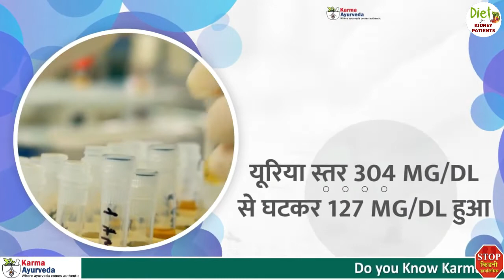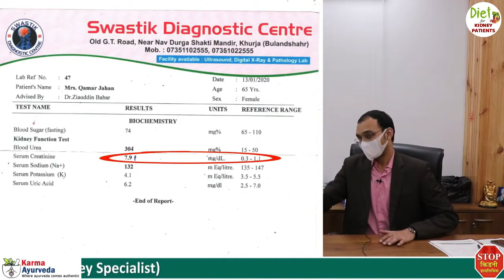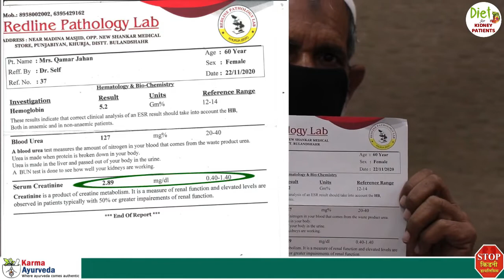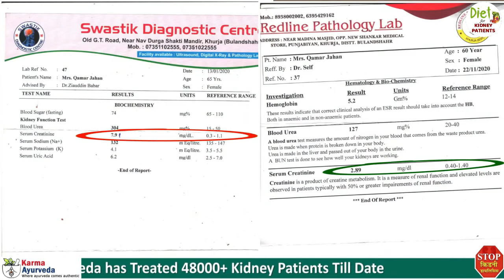Karma Ayurveda Review | Dr. Puneet Reviews | Karma Ayurveda FAKE FRAUD SCAM | NEGATIVE REVIEWS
In this video, one of our kidney patient is telling Karma Ayurveda review and experience about karma ayurveda kidney treatment.

Karma Ayurveda Review | Is Karma Ayurveda Scam Fake Fraud, Kidney Patient Negative Reviews